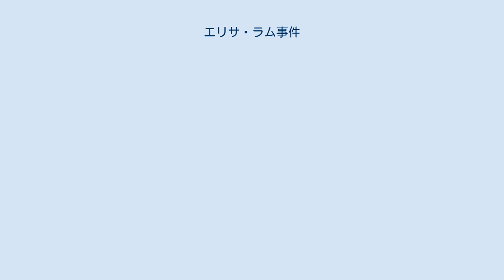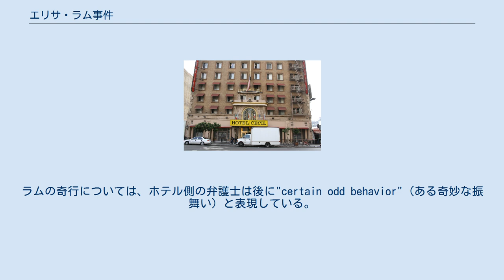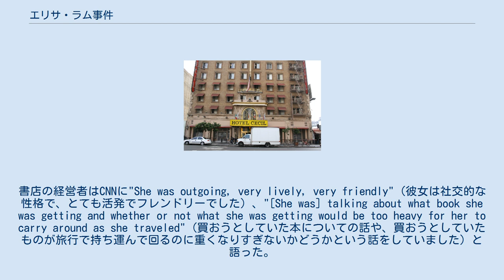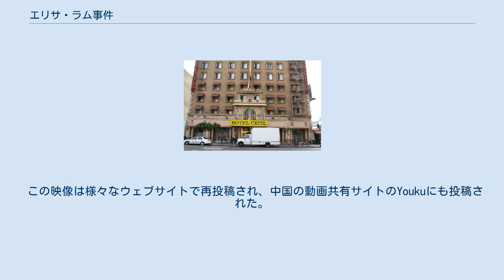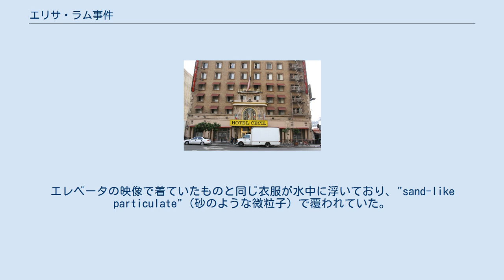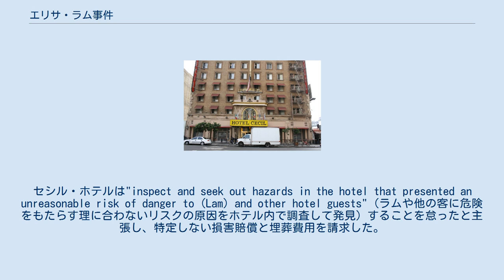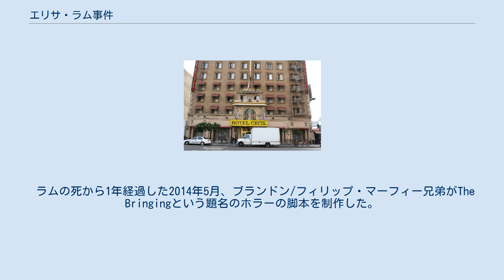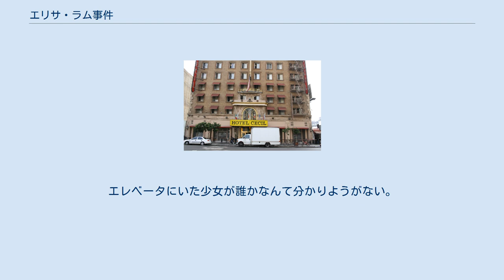エリサ・ラム事件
エリサ・ラム事件（エリサ・ラムじけん）とは、2013年2月19日にエリサ・ラム (英: Elisa Lam、広東語名: 藍可兒、1991年4月30日 – 2013年2月) の遺体が、アメリカ合衆国ロサンゼルスのダウンタウンにあるセシル・ホテル (英: Cecil Hotel) の屋上の貯水槽内で発見された事件。
ラムはカナダ人で、バンクーバーにあるブリティッシュコロンビア大学の学生だった。
ラムの失踪が報告されたのは2013年2月初旬のことである。
客が給水の問題について苦情を言い、ホテルでの保守作業の担当者がその件について調査した際に遺体を発見した。
 ラムの失踪は広く報じられた。
遺体が発見される5日前に、ロサンゼルス市警察が生前に最後に撮影されたラムの映像を公開し、人々の関心が高まった。
それはエレベーターの監視カメラにより撮影されたもので、その映像では、ラムはエレベータを出たり入ったりし、外の廊下で何者かに話しかけているような素振りをして、時折エレベータの中に身を隠しているような行動をとった。
エレベータは故障しているようだった。
映像はインターネット中を広まり、映像を見た多くの人が不安感を覚えた。
ラムの行動について、超常現象に巻き込まれたという主張から、ラムが患っていた双極性障害が原因とするものまで、さまざまな説が挙げられた。
映像が公開される前に編集されたと考える人もいた。
 遺体が発見されると、ラムの死を取り巻く状況により、セシル・ホテルの歴史上起こった他の有名な死亡事件や殺人事件との関係から、さらに議論が巻き起こった。
ラムの遺体は全裸で、その衣服や所持品は遺体の近くで水の中に浮いていた。
ロサンゼルス郡検死局は度重なる延期の末、4カ月後に検死報告書を公開した。
その報告によれば、遺体には外傷の形跡はなく、死亡した原因は不慮の事故によるものだったという。
セシル・ホテルの客はホテルにこの事件に関して訴訟を起こし、ラムの両親も同年に別個で提訴した。
両親の訴訟は2015年に棄却された。
初期にインターネットで関心を持った人の中には、ラムの死と2005年のホラー映画『ダーク・ウォーター』 (邦画『仄暗い水の底から』のリメイク作品) との類似性に注目した人もいる。
この事件は国際的に大衆文化において影響を与えた。
ちなみに、セシル・ホテルは名称を「ステイ・オン・メイン」 (英: Stay on Main) に変更している。
 ラムは香港からの移民の娘であり、両親はバンクーバーと隣接する都市バーナビーで飲食店を営んでいた。
ラムはブリティッシュコロンビア大学の学生だったが、2013年初頭には講義をとっていなかった。
 セシル・ホテル。
ラムは最期をここで過ごした。
 ラムはアムトラックの鉄道や都市間バスを使って一人で旅行していた。
サンディエゴ動物園を訪れて、そこで撮影した写真をソーシャルメディアに投稿した。
1月26日にロサンゼルスに到着した。
そして2日後にセシル・ホテルにチェックインした。
そのホテルはダウンタウンのスキッド・ロウに程近い。
ラムは最初、ホテルの5階にある共同部屋に割り当てられていた。
しかし、同室の宿泊者がラムの奇行について苦情を言い、ラムは2日後にラムだけに割り当てられた部屋に移動した。
ラムの奇行については、ホテル側の弁護士は後に"certain odd behavior" (ある奇妙な振舞い) と表現している。
 セシル・ホテルは1920年代にビジネスホテルとして設立されたが、1930年代の世界恐慌で景気が傾き、20世紀後半は周辺の街の荒廃により元の市場を取り戻すことがなかった。
ロサンゼルスで有名な殺人事件のうちのいくつかは、このホテルで発生したか、このホテルに関係のあるものだった。
1964年、「パーシング広場の鳩女」ゴールディー・オズグッド (英: Goldie Osgood) が強姦・殺害された事件がセシル・ホテルの一室で起きた。
この事件は未解決のままである。
連続殺人犯のジャック・ウンターベガーと「ナイト・ストーカー」リチャード・ラミレスの両名も犯行を行っていた時期にこのホテルに泊まっていた。
自殺者も出ており、ある自殺者は飛び降りた際にホテルの前を歩いていた人に衝突し、死なせてしまっている。
最近の修繕の後、ブティックホテル ...